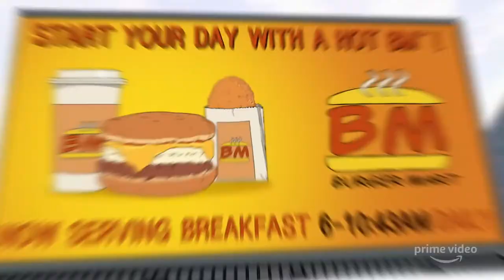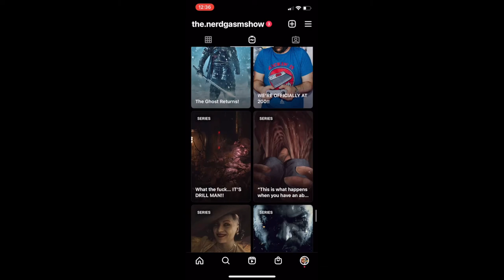NG: Issue #50 - 2021 REVIEW ROUNDUP (Part 1)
I'M 50!
This episode officially makes this the 50th Nerdgasm Episode and 5 Years of The Nerdgasm!! So, I thought what better way to celebrate than with a Review Roundup Episode!
On this issue of The Nerdgasm I review 2021... so far:

1. WandaVision (2:11)
2. The Falcon and the Winter Solider (6:38)
3. Godzilla VS Kong (9:33)
4. Snyder Cut of Justice League (12:24)
5. Invincible (16:10)
6. Mortal Kombat (18:00)
7. LOKI (20:24)
8. Black Widow (21:50)
9. The Suicide Squad (24:11)

Thank you so much for getting me to 50 ISSUES and 5 YEARS of THE NERDGASM!! HERE'S TO 5 MORE YEARS!!!

YOUTUBE.COM/CFBOMB

(All video/audio clips courtesy of YouTube.com)